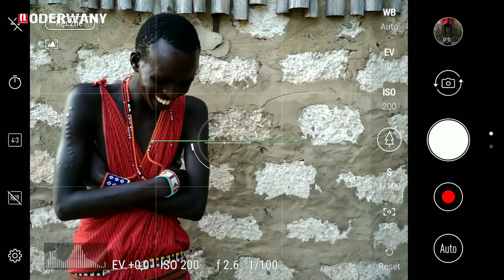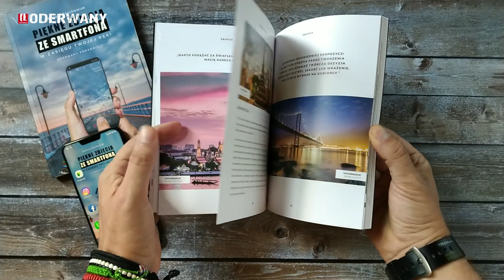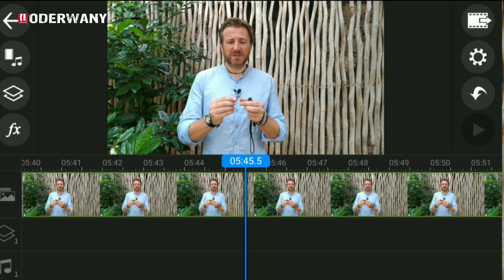FOTOGRAFICZNA PODRÓŻ ZE SMARTFONEM.... czyli co mam ze sobą, aby robić piękne zdjęcia smartfonem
Najlepszy aparat i akcesoria to te, które ma się przy sobie. Zobacz co zabrałem ze sobą w moją kolejną fotograficzną podróż, na której fotografowałem tylko smartfonem.
Filmik w odpowiedzi na dość często pojawiające się pytania.
Jakimi smartfonami robię zdjęcia i czy korzystam jeszcze z jakiś gadżetów?
Zatem odpowiedź w materiale, a poniżej szczegółowy opis akcesoriów 😀
➡️ SMARTFONY
ASUS ZenFone 5 & ZenFone 4 Pro
➡️ STATYWY
Manfrotto Compact Light & Pixi Evo
➡️ PILOT DO SMARTFONA
Mały, uniwersalny pilot
➡️ FILTRY FOTOGRAFICZNE
NiSi polaryzacyjny & szary połówkowy
➡️ POWER BANK
ASUS ZenPower 10050 mAh & ZenPower Slim 4000 mAh
➡️ PENDRIVE
SanDisk ULTRA DUAL DRIVE & WIRELESS STICK USB WiFi
🔥 Zapraszam również do zakupu mojego poradnika:
PIĘKNE ZDJĘCIA ZE SMARTFONA W ZASIĘGU RĘKI
🔥 Jeśli spodobał Ci się mój filmik, daj łapkę w góry. To da mi znak, że to co robię podoba się nie tylko mi :)
Daj też suba, jeśli chcesz otrzymać informacje o moich kolejnych filmach :)
✅ PS. Jeśli masz jakieś pytanie, zadaj je w komentarzu. Chętnie odpowiem :)